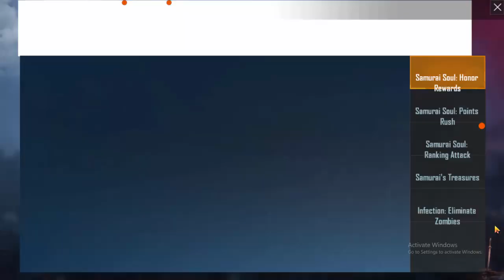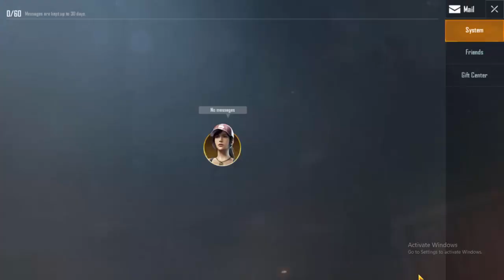How to get skin of helmet,guns and much more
▬ ABOUT PUBG MOBILE:
100 players parachute onto a remote 8x8 km island for a winner-takes-all showdown. Players have to locate and scavenge their own weapons, vehicles and supplies, and defeat every player in a graphically and tactically rich battleground that forces players into a shrinking play zone. Get ready to land, loot, and do whatever it takes to survive and be the last man standing!

Thankx for Watching. Pubg Vision:

Pubg Vision: